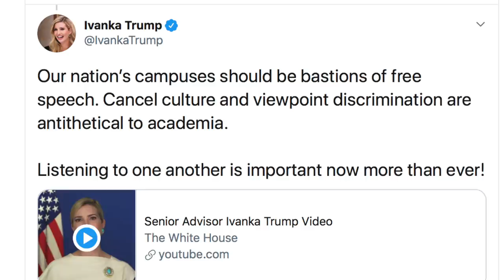Tone Deaf Ivanka Trump Whines About Her "Free Speech" Being Violated by College Students